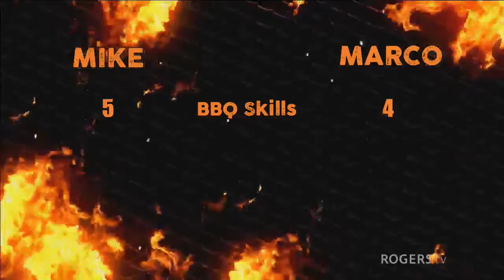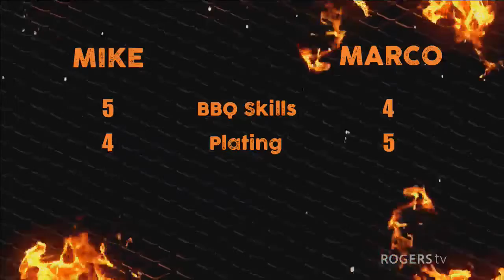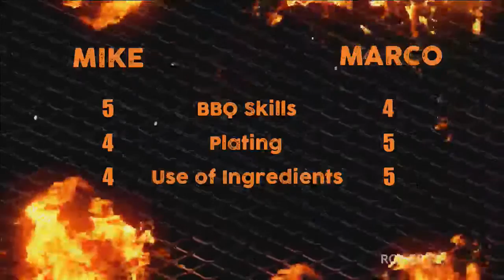Neighbour vs Neighbour BBQ Challenge // Chillin N Grillin with Jeff S2E6